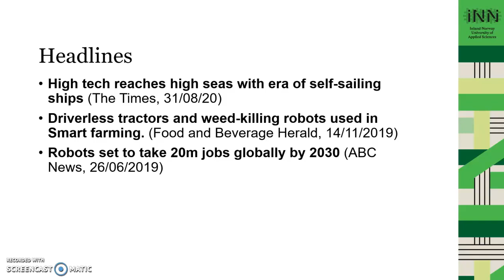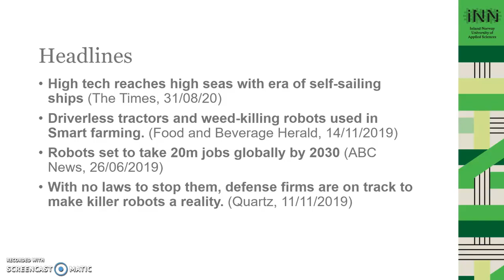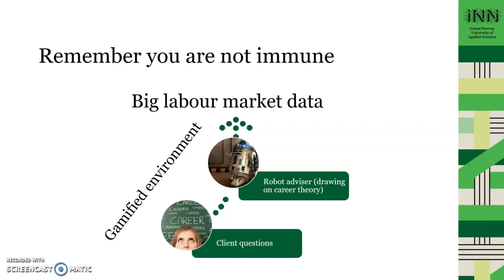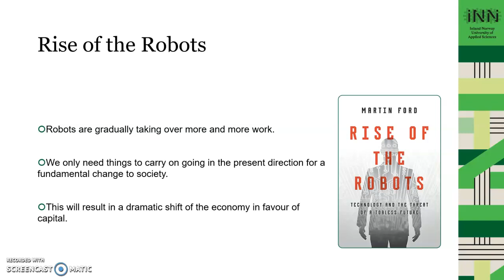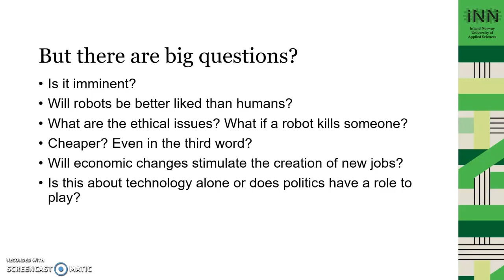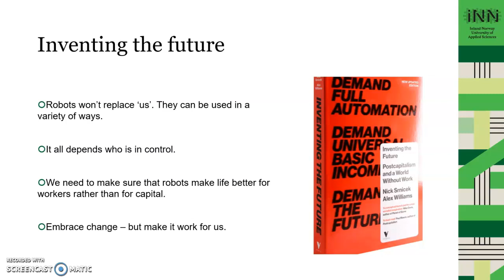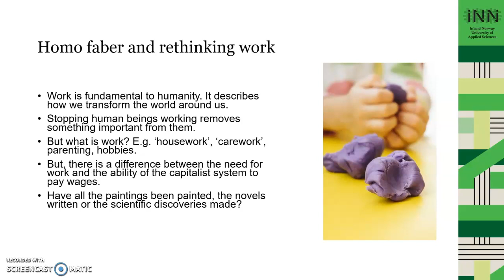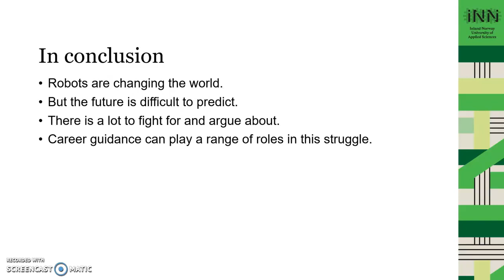Context for career: Automation